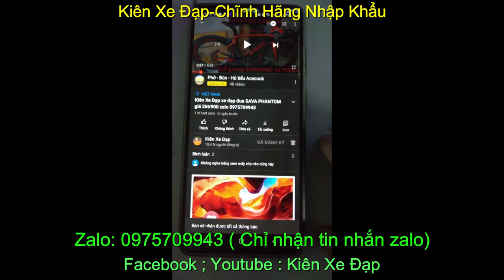Xe đua thể thao siêu nhẹ nhập khẩu chính hãng TWTTER giá sold Zalo : 0975709943